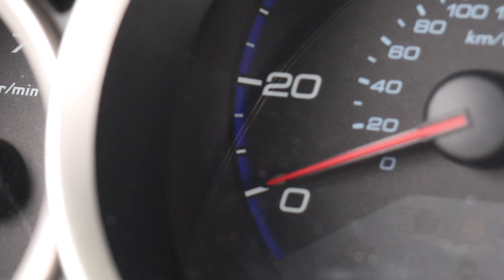I Bought The ULTIMATE Daily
Today we buy the ULTIMATE daily driver! This ultimate daily driver is the perfect car for anyone on a budget, Cheap, Reliable, Spacious, and a blast to drive. This new to me daily driver is the ultimate car and a big surprise to everyone. Its a perfect used car to purchase for a million reasons. Check out the car and tell me what you think!

Equipment and parts!
Camera canon m50
Sennheiser Mic
Civic Front Grill

Car content every week!